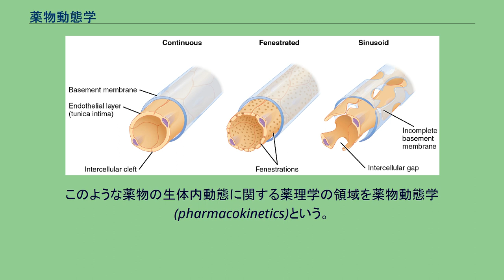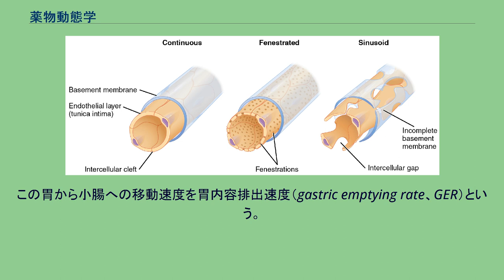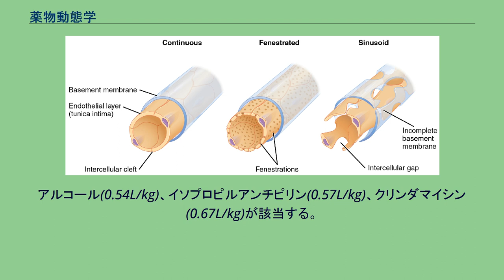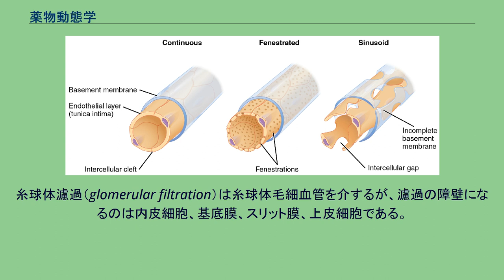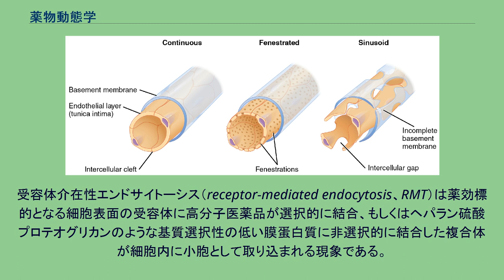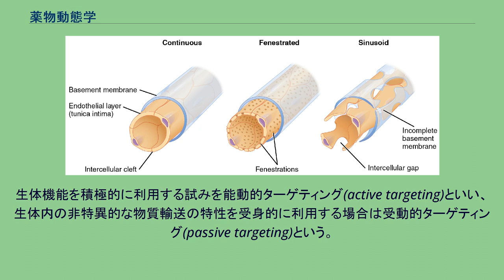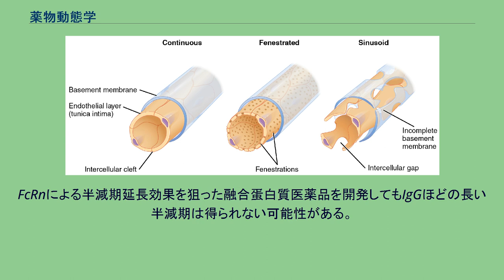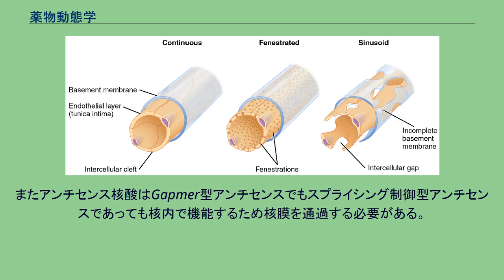薬物動態学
薬物動態学（やくぶつどうたいがく、英語: pharmacokinetics）は、生体に投与した薬物の体内動態とその解析方法について研究する学問である。
薬物療法の基盤となる学問を薬理学(pharmacology)という。
生体に対して影響を与える化学物質を薬物(drug)と総称する。
臨床で用いられる治療薬は薬物の一部である。
薬物が生体に対して及ぼす作用を薬理作用(pharmacological effect)という。
薬理学において薬理作用のメカニズムを研究する学問領域を薬力学(pharmacodynamics)という。
薬物は分子であり生体内の分子と相互作用して作用を現す。
薬物が結合する生体内分子を受容体(receptor)と総称する。
したがって、薬理作用は薬物と受容体の分子間相互作用からはじまる。
特に治療薬の場合は、最終的に個体において十分な効果があるかどうかで判定される。
このことから薬理学では分子レベルの薬物の作用が個体レベルに反映されるまでの、細胞レベル、組織レベル、そして臓器レベルでも薬理作用を理解する必要がある。
一方、薬物を個体に投与して期待する効果を得るためには、薬物をどれくらいの量、いつ投与をすればよいかを決定する必要がある。
経口投与か静脈注射かそれとも経皮投与かなどの投与方法も判断しなければならない。
したがって、投与した薬物が体内にどのように吸収され、各臓器や組織に分布して、どのくらいの速さでどこから排泄され、標的部位にどのような時間経過で到達するのかを理解する必要はある。
このような薬物の生体内動態に関する薬理学の領域を薬物動態学(pharmacokinetics)という。
これは生体が薬物に対してどのような作用を及ぼすかを研究する学問領域といえる。
薬力学的作用に個体差があるのと同様に、薬物の生体内動態にも個体差があり、これも薬理作用の個体差が生じる原因となっている。
また、薬物を標的とする組織に効率よく送達させる薬物送達システム（drug delivery system、DDS）についても開発が進んでいる。
薬物動態学では薬物の生体内動態を吸収（absorption）、分布(distribution)、代謝(metabolism)、排泄(excretion)の4つに分けて分析をする。
この4つの頭文字をとりADME（日本ではアドメと呼称される）といわれる。
薬物は全身の様々な部分から投与される。
全身的な作用を期待して投与された薬物は投与された部位から全身循環に移行し、その後、作用発現部位に到達する。
このように血管外に投与された薬物が全身循環に到達する過程を吸収(absorption)という。
例えば、経口製剤（錠剤やカプセル剤）が投与された場合には、その製剤は消化管内で崩壊し、製剤中の薬物は主に小腸から吸収され血液中に入る。
また非経口投与（経皮吸収型製剤や皮下や皮内注射など）では薬物はまず投与部位に近い末梢血管中に到達する。
バイオアベイラビリティ 薬物の吸収の指標としてはバイオアベイラビリティ(bioavailability)が知られている。
血管外に投与された薬物はいったん全身循環血中に入り作用部位に到達する。
そのため、循環血中の薬物濃度（血中薬物濃度）が薬物の作用を反映すると考えられる。
血管外に投与された薬物は吸収されて血中に入るが、投与された薬物の全てが血中に入るわけではないことから、投与された薬物のどのくらいの割合が全身循環血中に到達したかが、薬物の効果を考える上で重要となる。
この血管外投与された薬物が全身循環血中に入る割合をバイオアベイラビリティ（生体内利用率）という。
静脈注射した場合、定義上バイオアベイラビリティは1になる。
またバイオアベイラビリティは生物学的同等性を示す時に用いられることがある。
2つの医薬品が同等であると確認する方法のひとつは2つの医薬品の有効性や安全性を確かめることである。
このことを治療学的同等性という。
もう一つの同等性を確認する方法は2つの医薬品間でバイオアベイラビリティの量と速度が等しい場合に「生物学的同等性を示している」という。
生物学的同等性が得られていれば新規医薬品の有効性や安全性は新たに臨床試験を実施しなくとも、「既存の医薬品と治療学的に同等であるとみなすことができる」と考えることが科学的かつ合理的であるとされている。
既存製剤の処方や含量を変更する場合、剤形を変更する場合、後発医薬品などについて生物学的同等性試験につい...